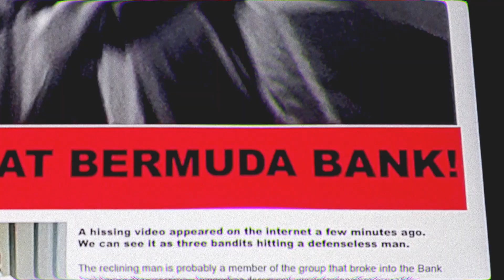Trailer tập cuối | Free Fire x Phi Vụ Triệu Đô: Money Heist | Nhiệm vụ cuối cùng liệu có hoàn thành?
🥳 Công chiếu 11h00 sáng ngày mai 19/09
😁 Cùng đón chờ diễn biến tiếp theo của Phi Vụ!